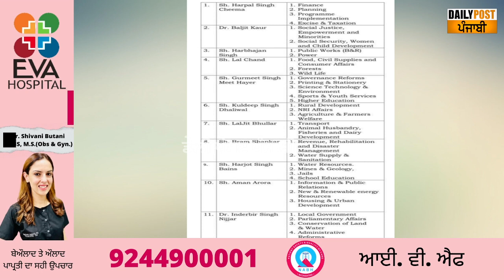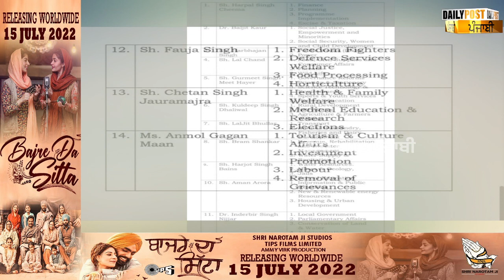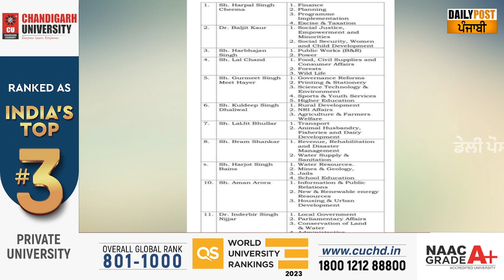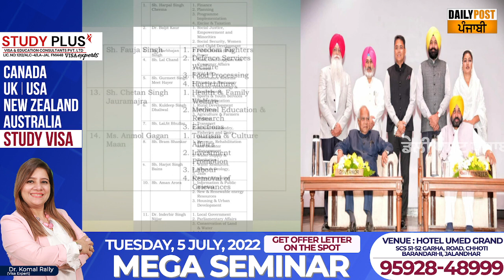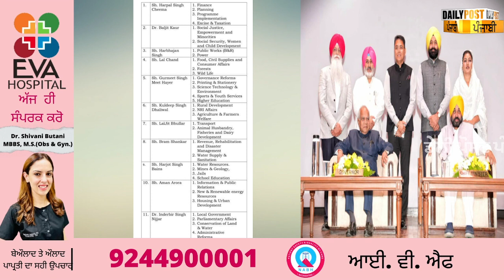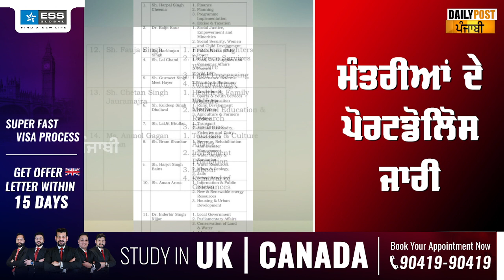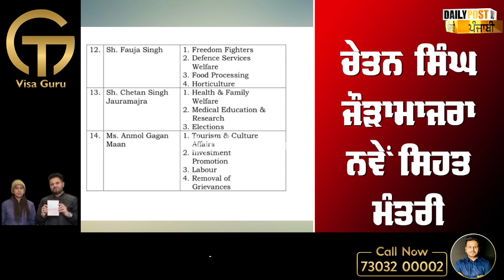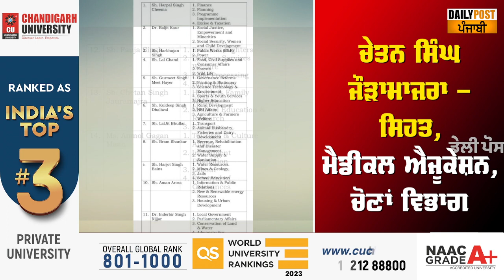Big Breaking: ਪੰਜਾਬ ਦੇ ਨਵੇਂ ਮੰਤਰੀਆਂ ਨੂੰ ਵਿਭਾਗ ਐਲਾਨ ! ਦੇਖੋ ਕਿਹੜੇ ਮੰਤਰੀ ਨੂੰ ਮਿਲਿਆ ਕਿਹੜਾ ਮਹਿਕਮਾ !